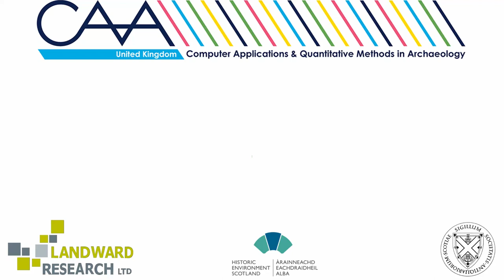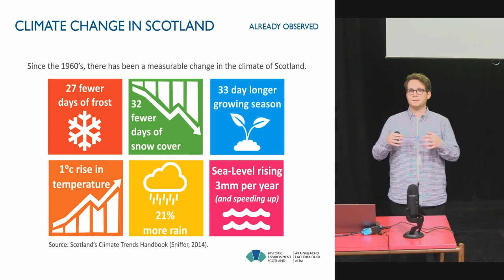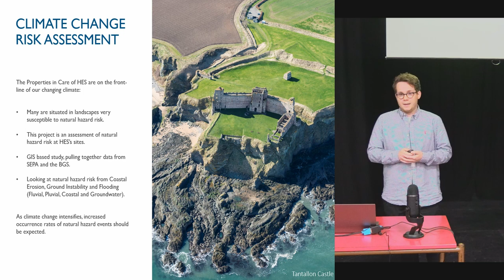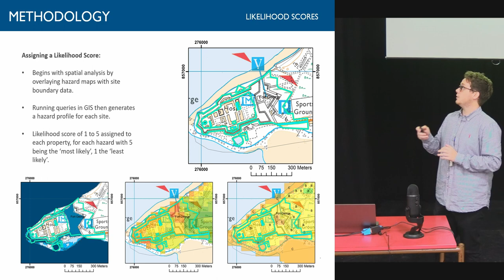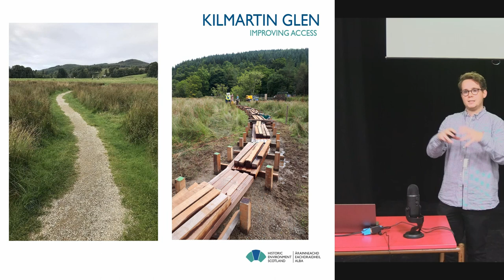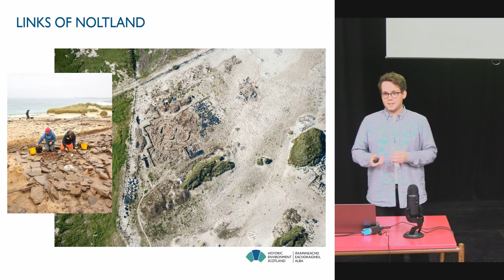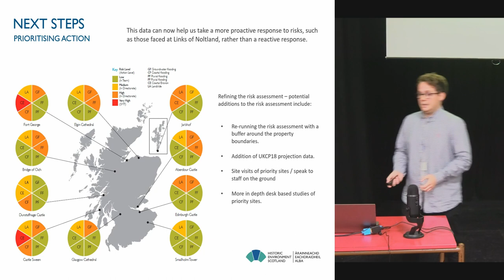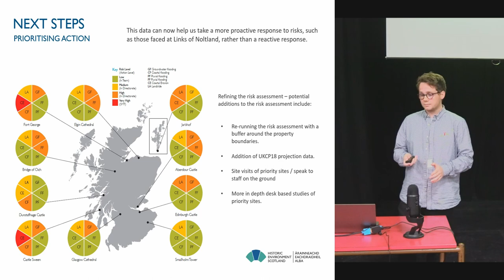Using GIS to Understand Climate Change Risk in the Historic Environment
Historic Environment Scotland (HES) has duties under the Climate Change (Scotland) Act 2009 that require it to contribute to climate change adaptation. HES is key to the delivery of Climate Ready Scotland: Scottish Climate Change Adaptation Programme. HES has planned an informed and pragmatic approach to recognising and understanding the risks, and opportunities, that a changing climate presents the historic environment with. This includes understanding the risk and impacts of climate change on our own estate of 336 Properties in Care of Scottish Ministers.

Our approach to identifying ‘at risk’ sites on our estate has been shaped by working in close partnership with other organisations, including the British Geological Survey and the Scottish Environment Protection Agency. This collaborative project provided an opportunity for public sector bodies to bring together scientific data and technological innovation in order to devise a new methodology that aims to identify the effects of Climate Change on Scotland’s historic environment.

Existing spatial data from these organisations was compiled and managed in a Geographic Information System (GIS) Project using ESRI ArcGIS 10.1 software. The datasets contained information on susceptibility, probability and scale for natural hazards such as coastal erosion and flooding. By combining this data with spatial data pertaining to our own estate we have been able to develop a screening tool for natural hazards that has been able to inform the most thorough risk assessment carried out to date on HES’ Properties in Care. By screening for natural hazards we have been able to identify the properties we believe to be most at risk from future climate change, as the severity and occurrence rates of natural hazards, such as flooding, is intrinsically linked to climate variables such as precipitation.

The results of this initial assessment are already informing conservation and maintenance through our Asset Management Plan and Investment Plan (2018). By building in climate change risk to strategic planning, we are increasing the inherent resilience of the historic environment to cope with altering environmental and climatic conditions, helping to safeguard it for future generations.

David Harkin, Mairi Davies, Emily Tracey